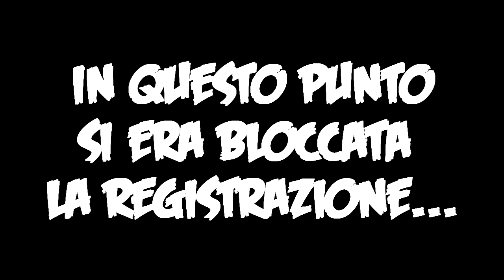IL DRAFT DEI NANI !!!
FIFA 17 DRAFT UT